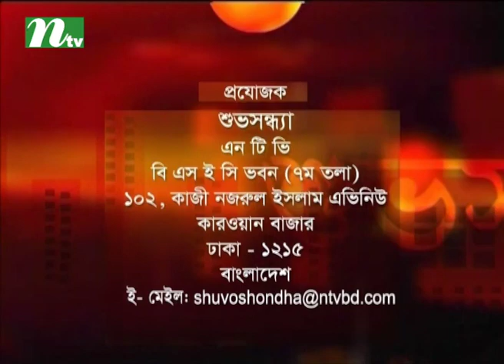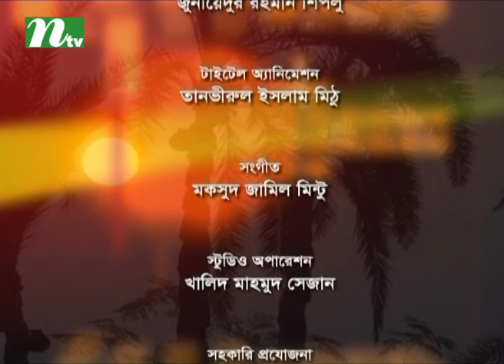Shuvo Shondha | শুভসন্ধ্যা | Eshana | Tasnuva Mohona | EP 4829 | Talk Show